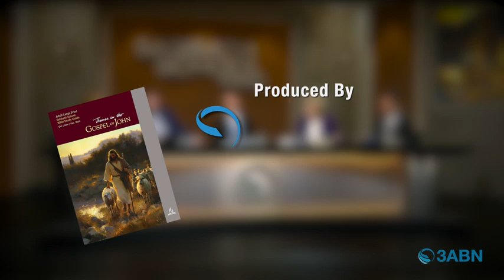" Signs That Point The Way" Sabbath school lesson by 3ABN Panel, Lesson 1 - Q4